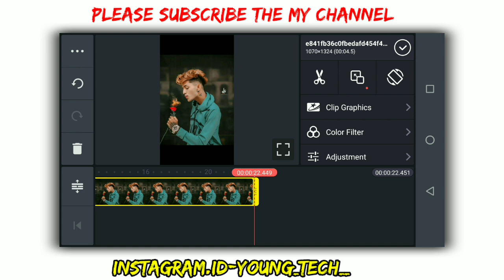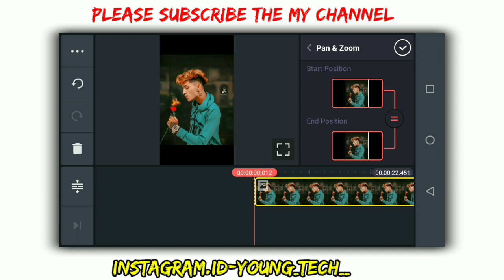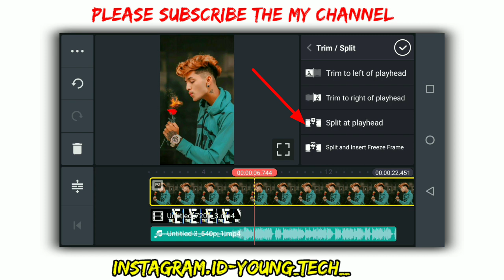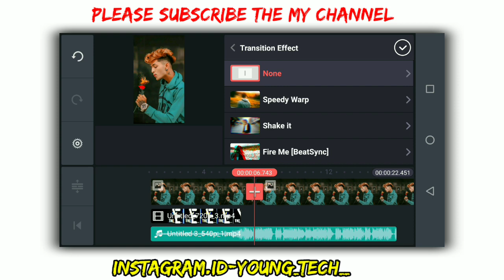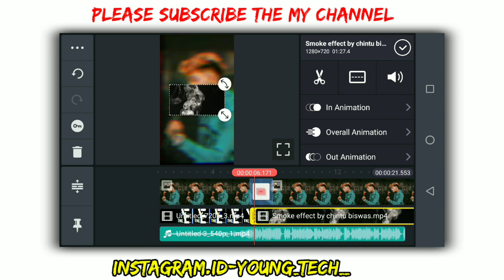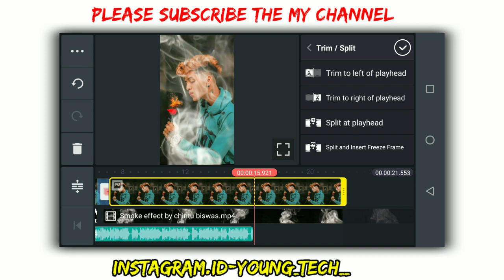Haw To Make Boy Attitude WhatsApp Status Video Editing in Kinemaster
Haw To Make Boy Attitude WhatsApp Status Video Editing in Kinemaster || New Status kaise banaye ||

                            🙏धन्यवाद 🙏

                   🙏🙏 Thankyou 🙏🙏

1.boy attitude tume

2.boy attitude song lyrics status

3.boy attitude status video editing
kaisekre

4.boy attitude status Video

5.boy attitude song

6.boy attitude whatsapp status

7.boy attitude killer entry scene

8.boy attitude kinemaster video

9.boy attitude status video editing in kinemaster

10.kinemaster se status video kaise banaye

11.youngt tech
All material_ Only telegram pr